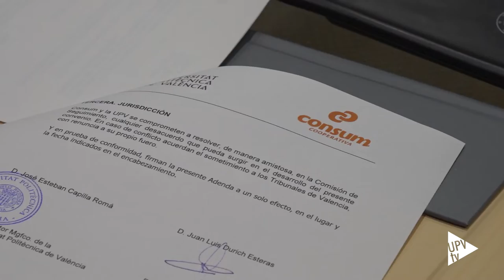Renuevan la Cátedra Consum - Noticia @UPVTV; 07-11-2022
La Universitat Politècnica de València y Consum renuevan su colaboración en la Cátedra Consum por tres años más; la Cátedra fue creada en 2007, por lo que esta renovación permitirá que alcance sus 18 años de existencia en 2025.